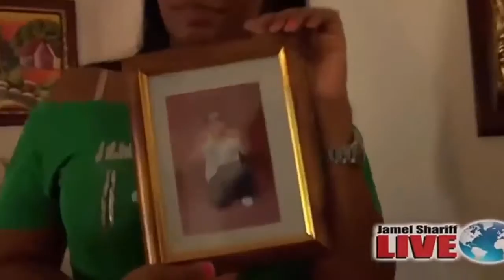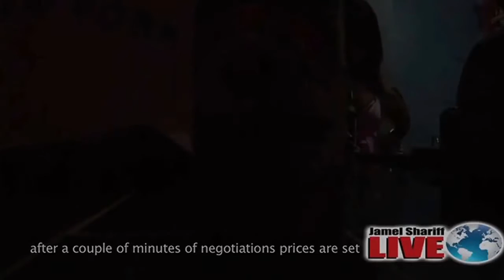Discovery Channel - The Dominican Republic Darkside of Sex Tourism Vacations Love and Lifestyle